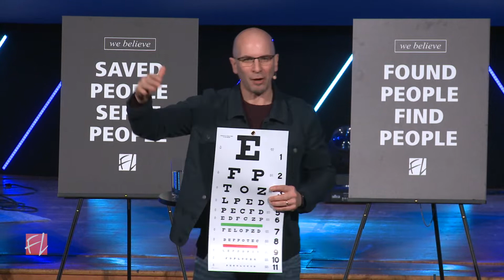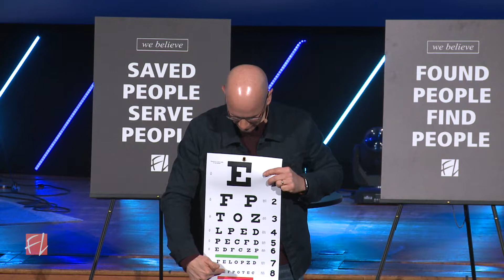52 - Reimagine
52 - Part 2